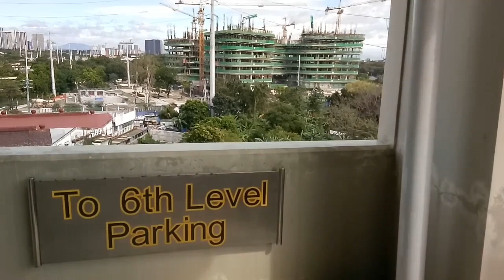OVERLOOKING PARKING AT 7th FLOOR DPC BUILDING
@TroyGellica_69 OVERLOOKING PARKING